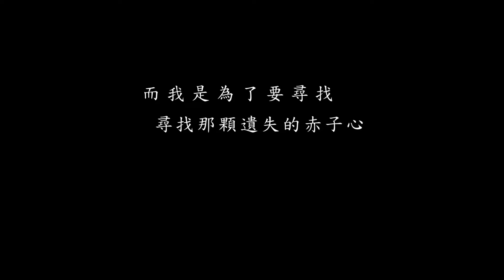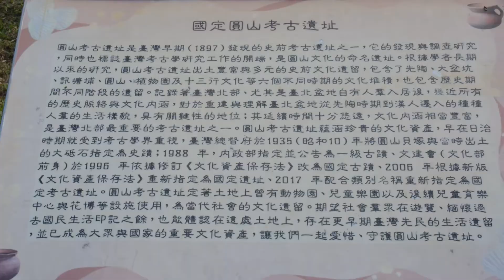20211224 三個念想 圓山自然景觀公園 【影像日記】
穿梭在光影搖曳之間 我用影像寫日記來療癒自己 。。♥´¨`*•..☆
音效:K-11337651、K-13978527、K-13978529
「兒童遊園地」於1934年由日本人建立，與1914年興建的圓山動物園（今台北市立動物園）合併管轄，為全臺灣最早且唯一一座公辦公營遊樂園。

1958年更名「中山兒童樂園」並改由私人經營，引進的大型機械遊樂設施    新穎少見，在當時成為熱門的休閒場所。

1970年再與圓山動物園合併經營，稱為「圓山動物園附設兒童遊樂場」。

1986年臺市立動物園遷址至木柵，遺留的空地變身為兒童樂園新園區，面積增至9.8公頃。

1991年正式更名「台北市立兒童育樂中心」。之後又經歷配合「2010年臺北國際花卉博覽會」展館工程及士林「臺北市立兒童新樂園」開幕啓用，正式於

2014年吹熄燈號，歷經5年後才以圓山自然景觀公園重新對外開放。
資料來源:台北市政府工務局